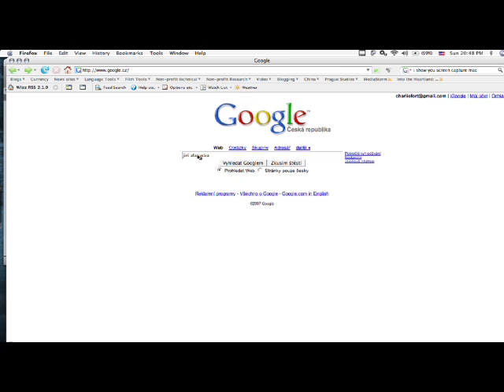Jiri Zlatuska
Google.cz interview with Jiri Zlatuska